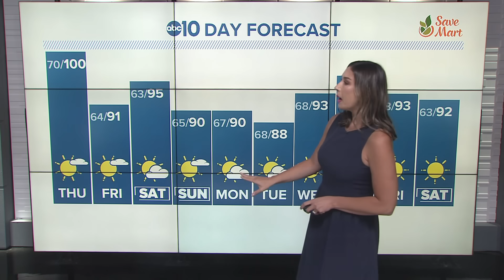California Water & Weather: Tracking Tropical Storm Hilary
ABC10 meteorologist Carley Gomez breaks down the path of Tropical Storm Hilary and what could be the first tropical storm to make landfall in decades for California.